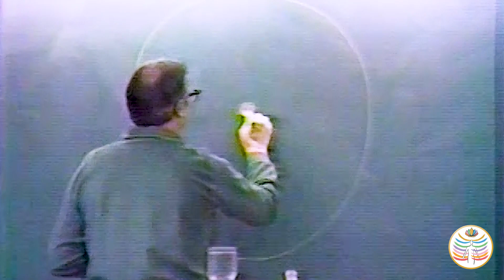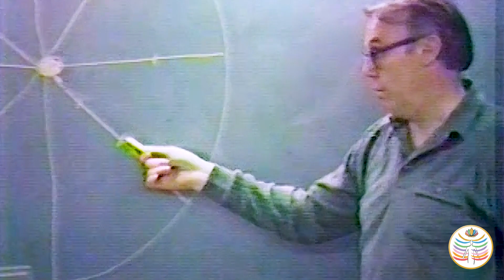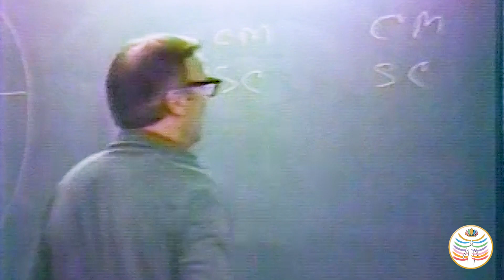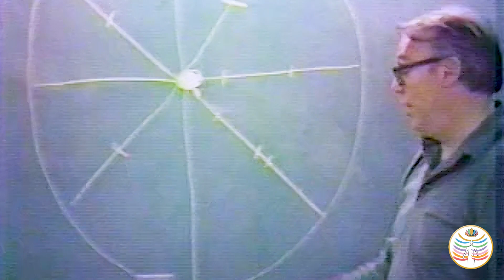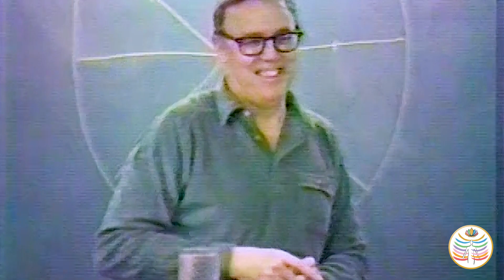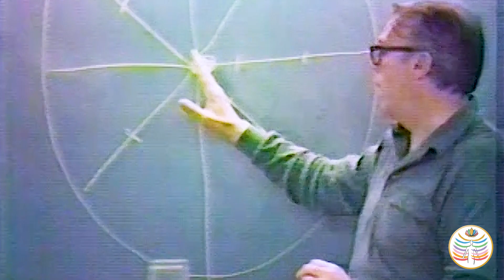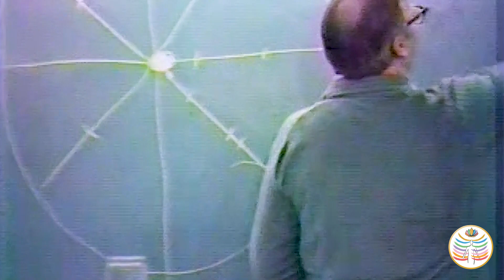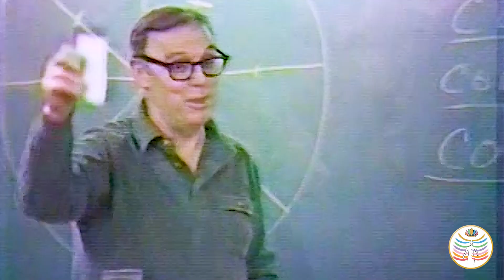Dr Bill Bahan: The Hub of The Wheel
Discover the profound teachings of Dr. Bill Bahan, a visionary leader in the Emissaries of Divine Light, in this enlightening video. Dr. Bahan, a prominent figure in the '60s, '70s, and early '80s, takes us on a journey into the art of Mastery in Living.

In this captivating video, we explore 'The Hub,' a profound state of consciousness where you recognize your true identity as 'I am love, truth, and life.' Too often, we find ourselves entangled in various 'spokes,' or identities, that limit our understanding of our higher selves.

Discover how an external representation of 'The Hub' plays a pivotal role in guiding individuals from their confined identities towards an expansive awakening. We categorize people into four states of knowing, spanning from profound ignorance to wisdom.

Our ultimate goal is to assist you in transitioning to a state where you fully grasp your authentic identity and can manifest qualities like joy, forgiveness, peace, and patience. At 'The Hub,' you can serve as a guiding light to those caught in the spokes, leading them to a more awakened and enlightened state.

Highlights of this video:
🌀 The Hub represents a state of consciousness where one knows their identity as "I am love, truth, and life."
🚀 Individuals are often caught up in various "spokes" or identities, which can be limiting.
💡 External representation of The Hub is crucial for helping people move from limited identities to a more expansive consciousness.
👥 People are categorized into four states of knowing and not knowing, ranging from deep ignorance to wisdom.
🌟 The goal is to assist individuals in transitioning to a state where they know and understand their true identity and can express qualities like joy, forgiveness, peace, and patience.
🤝 The person at The Hub can offer guidance and help to those in the spokes, leading them to a more awakened state.

Embark on this transformative journey to unlock the infinite power of consciousness and find your place at 'The Hub.' It's time to transcend your limitations and embrace the boundless truth of who you are.

With deep gratitude, we extend our heartfelt appreciation to the Bahan family for generously sharing this timeless teaching. Their openness has allowed us to spread the profound message about the Power of Attunement, touching countless lives with the wisdom and insights contained within. 🙏

🎥🎙️This video is a valuable addition to our "Attunement Legacy Series," where we meticulously restore vintage footage and audio recordings. We appreciate your understanding and dedication in watching this video despite the imperfections in the retro video and audio quality. Your commitment to delving into the roots and history of Attunement is deeply acknowledged. 🌟

What exactly is Attunement? It's not just a word; it's an invitation to tune into the power of your own soul and the boundless creative source behind it. It's about rekindling that primal bond with the universal energy that surrounds us.

As we explore the Power of Attunement, something magical unfolds:
✨ Coherent energy flows into our bodies, creating harmony.
✨ Our minds find peace and focus, unlocking innate wisdom.
✨ Emotions flow freely, fostering deep connections.

Imagine a life where profound self-understanding, genuine connections, and an abundance of happiness, and well-being are the norm. Attunement holds the key to this extraordinary life.🗝️

Join us on this channel as we explore various facets of Attunement as an energy medicine and consciousness practice. We'll share practical techniques, inspiring stories, and insightful discussions to help you cultivate Attunement in your life.

Our videos explore these types of topics:
🌟 Greater Emotional Intelligence
🤝 Synergy with Healing Modalities
💑 Enhanced Relationships
🎨 Unleashed Creativity
🧘‍♂️ Heightened Energy Awareness
😌 Effective Emotion & Mind Management
🌟 Elevated Intuition & Spiritual Gifts
👑 The Sovereign Soul Emerges
🌼 Enhanced Mental Health & Peace
🌟 Clarity on Life's Mission & Purpose

Our mission is to educate you about energy medicine and create a community of like-minded individuals dedicated to spreading healing energy throughout the world.

Purchase David Karchere’s book, Becoming a Sun: Emotional & Spiritual Intelligence for a Happy, Fulfilling Life,

Purchase a deck of Attunement Meditation cards